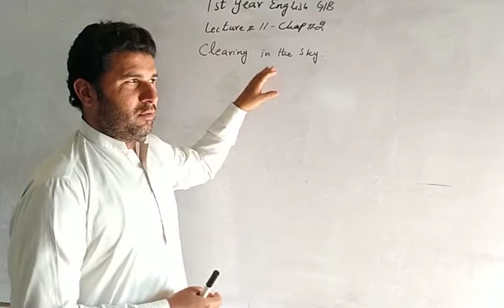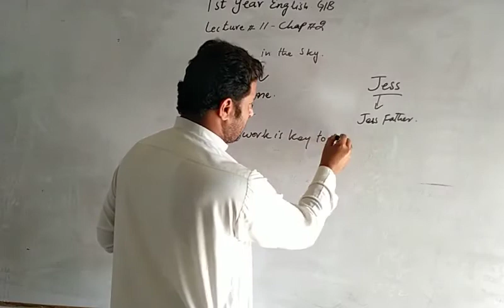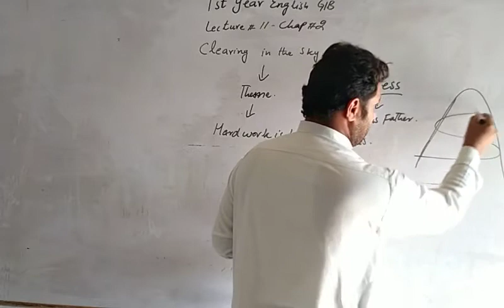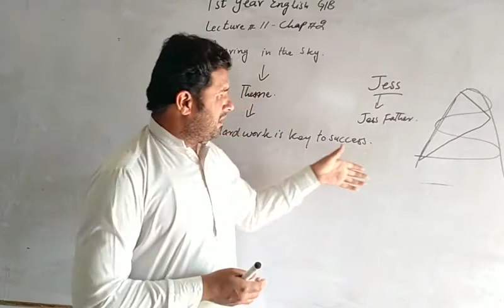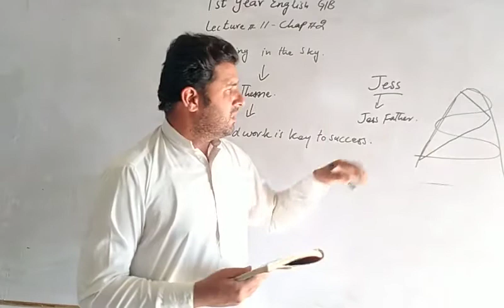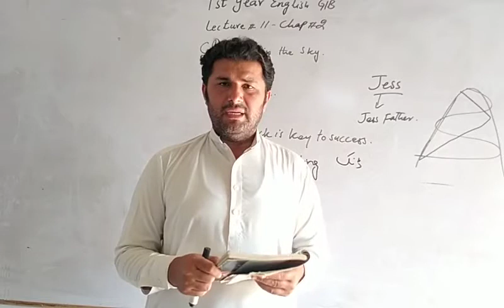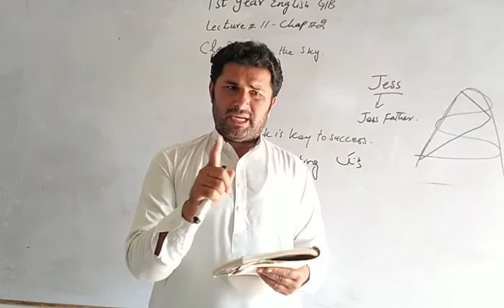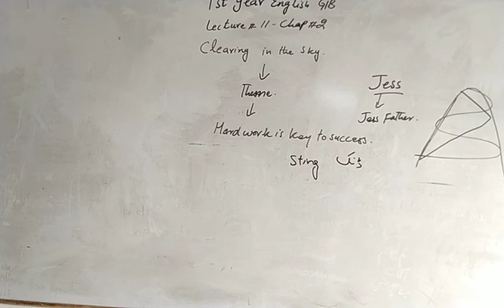English First Year Lecture 11